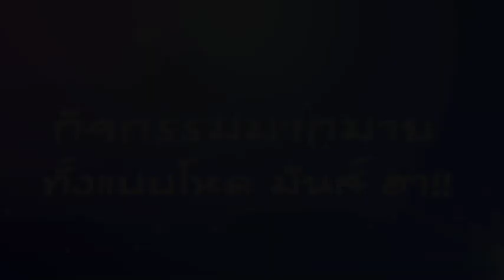City You - Game Trailer 1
City You Virtual World เกมออนไลน์น่ารักบนเฟสบุ๊คฝีมือคนไทย 100%
เล่นได้เลยไม่ต้องติดตั้งได้ที่

เกมดีๆสังคมดีๆสามารถพบเจอเพื่อนใหม่ได้อีกมากมาย พร้อมด้วยกิจกรรมและของน่าสนใจอีกเพียบให้คุณได้เลือกเล่นกันตามไลฟ์สไตล์

ระบบที่น่าสนใจมากมาย
- แชท
- แต่งหน้าทำผม/เสื้อผ้า
- ตกแต่งบ้าน
- เปลี่ยนอาชีพในฝัน
- สร้างองกรณ์/บริษัท
- นั่งตกปลาสุดชิวล์
- ขุดแร่หาสมบัติ
- ลองของคฤหาสน์ผีสิง
- สัตว์เลี้ยงสุดน่ารัก
- มินิเกมเล่นแข่งกับเพื่อนๆมากมาย
- แต่งงานสร้างครอบครับ

และอีกมากมายที่รอคุณมาสัมผัส
สามารถติดตามข่าวสารหรือเข้ามาพูดคุยกับเราได้แล้วที่แฟนเพจเกม :
กดเล่นเกมได้ที่นี่